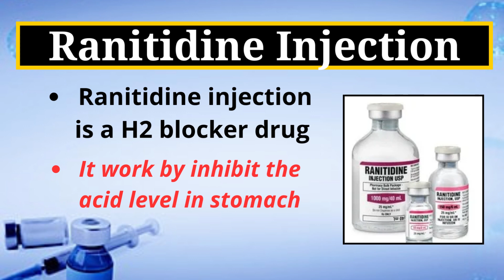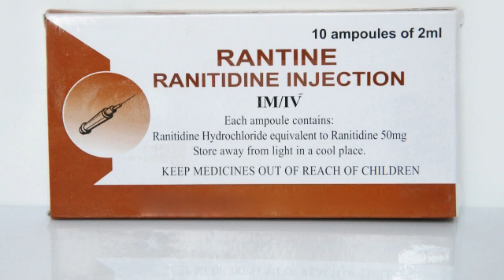बस ये injection लगाओ और पेट की सभी समस्या दूर | Uses of Ranitidine Injection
Unique I'd और Pharmacist registration कराने के लिए join करें WhatsApp group

Keep Support
Thanks 😊 for watching